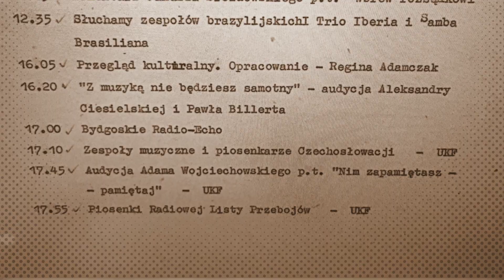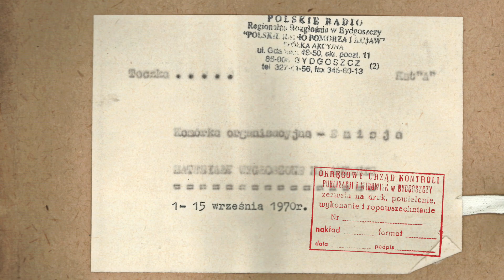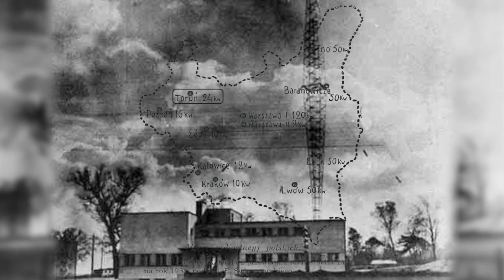archiwum.radiopik.pl - 7 września 2022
▫️Skrót audycji "archiwum.radiopik.pl"  Ewy Dąbrowskiej i Marka Rzepy.

„archiwum.radiopik.pl”, to audycja promująca pierwsze w Polsce radiowe archiwum online. Jej atrakcyjna forma i materiały poprzedzane odpowiednim komentarzem autorów pokazują życie, kulturę, historię oraz dorobek twórców działających na Pomorzu i Kujawach.

Audycja powiązana z promocją w Internecie to nie tylko dźwięk ale również zdjęcia, dokumenty i niepublikowane dotąd scenariusze archiwalnych audycji, opracowanych przez dziennikarzy rozgłośni Polskiego Radia w Bydgoszczy.

Taki rodzaj prezentacji, to nowość. Dzięki niej poznamy kontekst powstania materiału, tło historyczne, możliwości rejestracji czy samego autora.